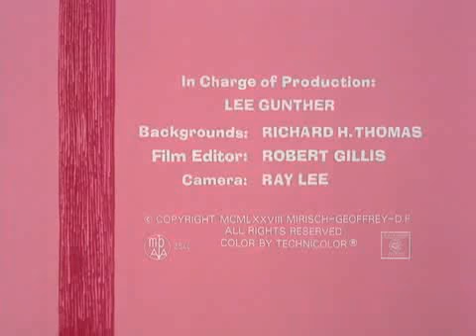Pink Panther Episode 103 Pink and Shovel Disc 4 HQ